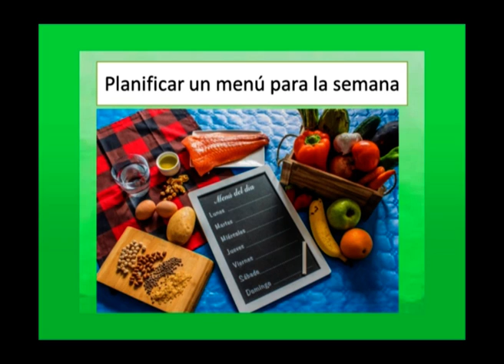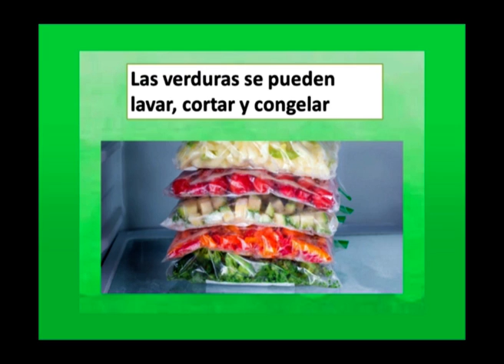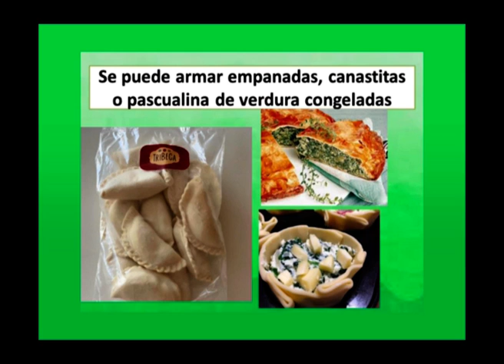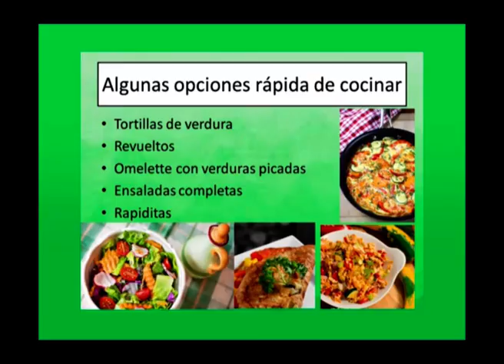LIC EVELYN GOMEZ MARTINEZ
BLOQUE ALIMENTACION SALUDABLE: EVELYN GOMEZ MARTINEZ – Lic. en Nutrición
TEMA:   "no tener tiempo es una de las principales excusas para no comer sano"